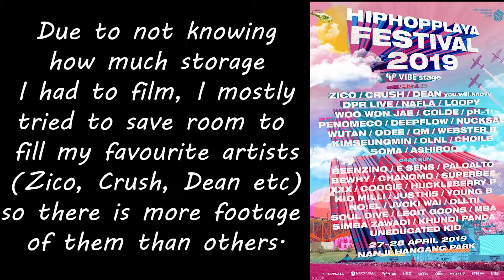Hiphopplaya Seoul 2019 Highlights: pH-1, Penomeco, Colde, Woo WonJae, Loopy, Nafla, Soma (Part 1)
Hello! i havent uploaded in a hella long time but im back with some highlight clips from Hiphopplaya Seoul 2019. I debated on uploading this cause its no professional filming, just some videos i took at the festival for my own memories but i figured rather than just keeping them on my phone id put them together and put them on youtube! i hope despite the not great quality they can still be enjoyed somewhat!
This part has artists including: pH-1, Penomeco, Colde, Woo WonJae, Loopy, Nafla, Soma
and the next few parts will have DPR Live, Crush, Dean and Zicos sets! (because i have longer videos of them)
but i hope you can still enjoy